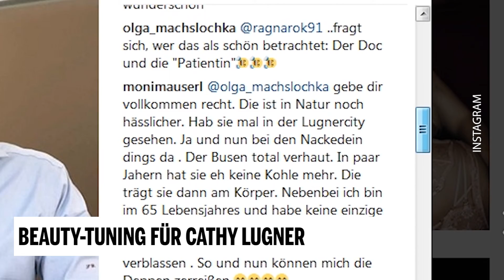Beauty-Tuning: Cathy Lugner kann es nicht lassen